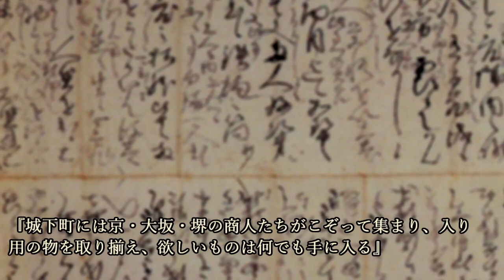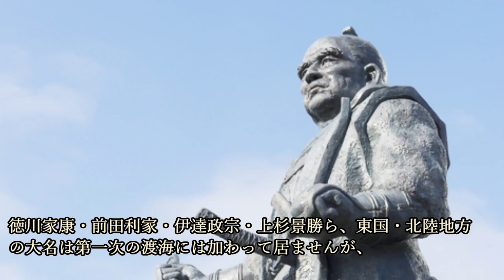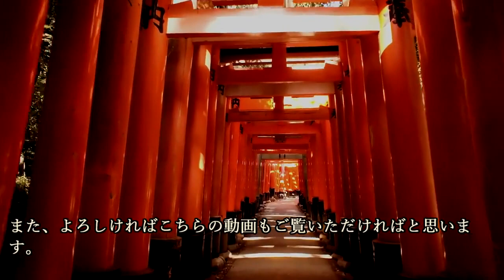秀吉朝鮮出兵その前夜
今回の歴史じっくり紀行は、『秀吉朝鮮出兵その前夜』について紹介していこうと思います。

~目次~
0:00 オープニング
0:41 秀吉朝鮮出兵の構想
3:44 フロイスの見通し
4:37 肥前名護屋城の築城
7:01 実際の名護屋の街
9:03 朝鮮出兵発令、名護屋に勢ぞろいする武将たち
12:04 軍目付たち

【関連動画】
豊臣秀吉の朝鮮出兵『文禄・慶長の役』は信長の野望を継いだものだった！

西軍だけどお咎めなし！ 朝鮮との国交回復に奔走した宗義智、ホントは国書偽造しましたゴメンナサイの巻